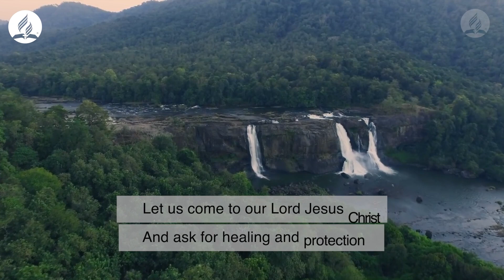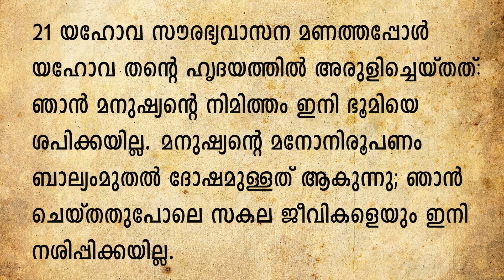04. THE FLOOD-Sabbath School Service - Quarter 2 , 2022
Hello Brethren,
May this be a medium to continue in our Sabbath Vesper Hour and be spiritually nourished

Background Singers: Nitta C Joseph, Godson Binoy, Mobeen M
Camera & Editing : Silsmon Chacko & Jyothish kumar

NEW BIBLE STUDY SERIES: THE SANCTUARY